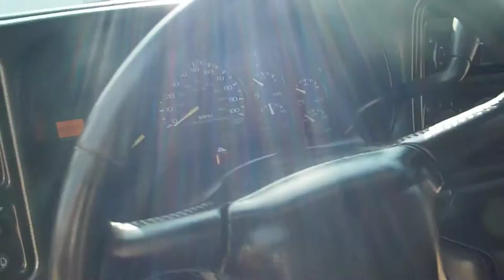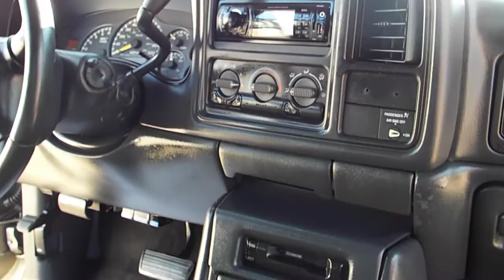2000 Chevrolet Silverado 1500 LS Lifted Loaded Extra Clean PR1307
OVER 100 VEHICLES TO CHOOSE FROM INCLUDING LIFTED TRUCKS,
DIESEL TRUCKS, SUVs AND CARS FROM UNDER $10,000!

DON'T MISS OUT ON OUR MONTHLY SPECIALS!

WE PAY TOP DOLLAR FOR TRADE INS! EVEN IF YOU DON'T BUY FROM US WE WILL BUY FROM YOU!